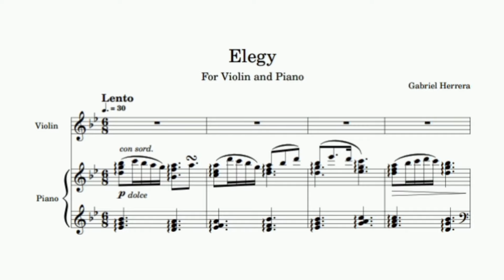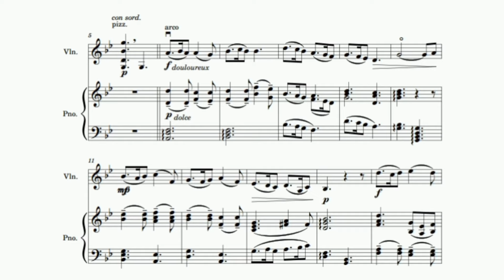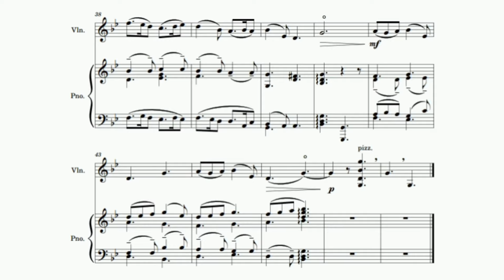Gabriel Herrera - Elegy for violin and piano (audio + sheet music)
The Elegy for violin and piano is an early work that aims to model itself after the late-romantic style of chamber music works for instrumentalists and pianists.

The piano opens with a series of muted seventh chords to set the somber, but flowing feel of the piece before the violin enters and reinforces the G Minor key with a strummed chord. Entering together, the violin dolefully sings a melody over top the piano as it provides a rich and melancholy darkness underneath. The Elegy takes a short break, bringing a bright edge of happy relief as it briefly belts a short secondary melody in the relative key of B-flat major before returning to the mournful melody in G minor.

Written: July, 2022
Premiered: April 5th, 2023